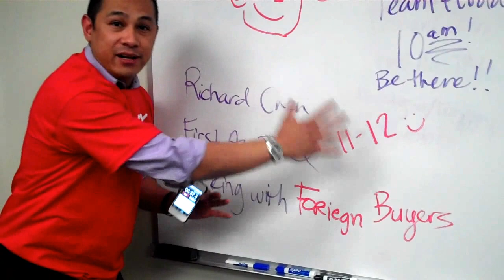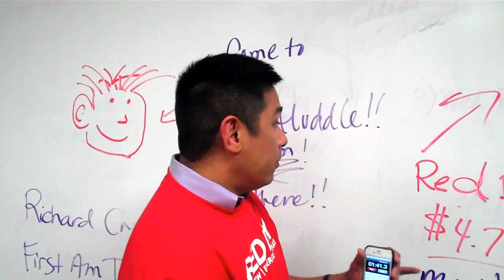Imran's 2 Minute Drill 4/3/12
Imran talks about Richard Chen's Foreign Investor Class, RED DAY, and more!